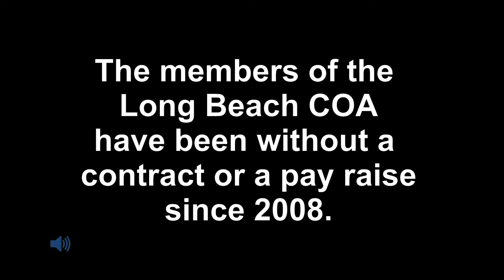Congratulations Long Beach City Manager Jack Schnirman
Congratulations to Long Beach City Manager Jack Schnirman on his inclusion in a recent Newsday article.  City Manager Schnirman achieved the highest pay status in a November 29, 2016 article by Newsday on municipal salaries by David Olson.  Mr. Schnirman was compared to supervisors in Huntington, Hempstead Town, Oyster Bay, North Hempstead Town, Riverhead, Brookhaven, Smithtown, Babylon, East Hampton, Southold, Glen Cove, Shelter Island and Islip.